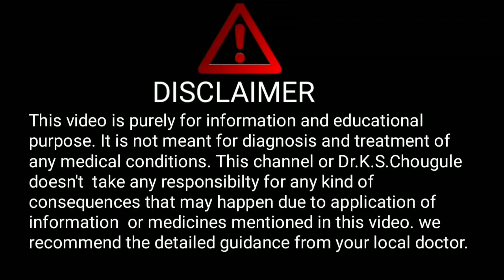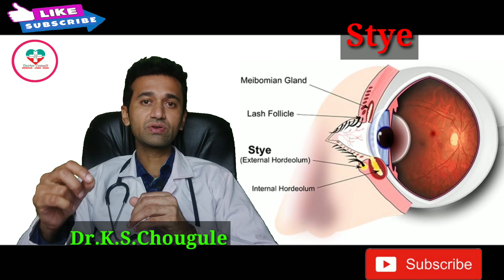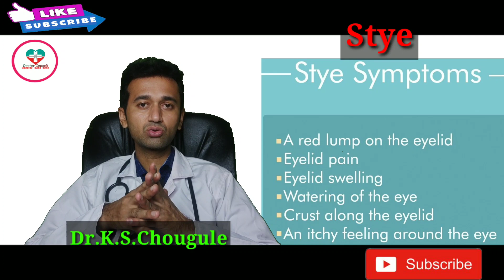Stye ! आंख में फुन्सि या गुहेरी होने पर कम समय में कैसे ठीक करे? Dr.K.S.chougule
Hello friends,
In this video we have discussed about  Stye    and all its ralated aspects to make it understand for everyone.

1. Health monitoring smart watch

2. Digital Blood pressure monitor:--

3. Digital thermometer

4. Pulseoximeter

5. Sugar checking machine

6. Hair growth tonic

7. Nebuliser machine

8. Spirometer for lung excercise

9. Oxygen Concentrator

10. N95 Masks

11. Infrared Thermometer

Experience:
1 year in medical ICU (Govt.hospital, Kolhapur)
1year in Emergency and casuality.
4 months each in Medicine , Surgery and Neurology.

Dr.K.S.Chougule.
BAMS, MD.